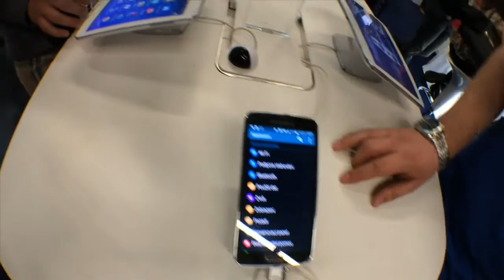iCON NEWS Petr Mára o metodě GTD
Mít vše hotovo (GTD). U nás o téhle metodě nejvíc ví Petr Mára. O2 Guru David ho proto vyzpovídal.